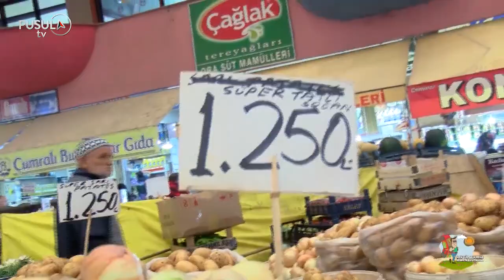KADINLAR PAZARI METINLE GEZIYORUZ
pusula web tv'de metinle kadınlar pazarını geziyoruz